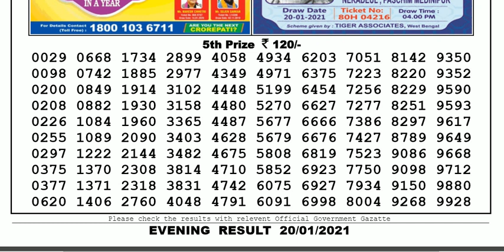Lottery Sambad Lottery Live 08.00pm 20.01.20 Nagaland State Lottery Result